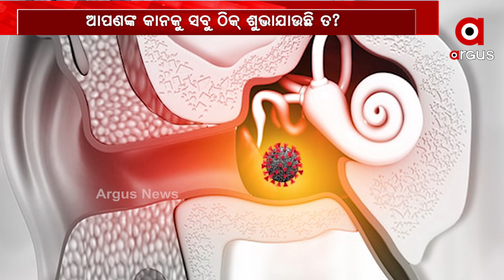ଆପଣ କୋଭିଡ-19 ପଜିଟିଭ କି?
କୋରୋନା ନେଇପାରେ କାନର ଶକ୍ତି । କୋରୋନା ମାହାମାରୀକୁ ନେଇ ସାମ୍ନାକୁ ଆସିଛି ଏଭଳି ଚିନ୍ତାଜନକ ତଥ୍ୟ । ବ୍ରିଟେନ ବିଶ୍ୱବିଦ୍ୟାଳୟ ବିଶେଷଜ୍ଞଙ୍କ ଗବେଷଣାରେ କୋରନାର କାନ ଉପରେ ପ୍ରଭାବ ନେଇ ନୂଆ ରିପୋର୍ଟ ପ୍ରକାଶ ପାଇଛି .